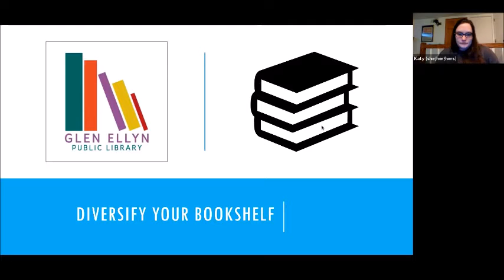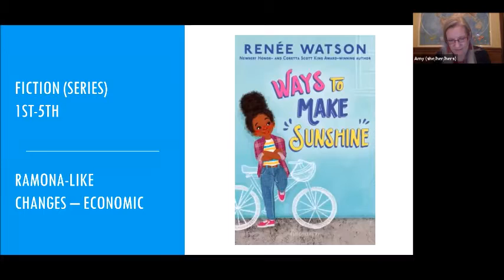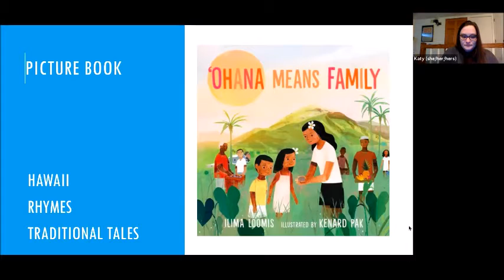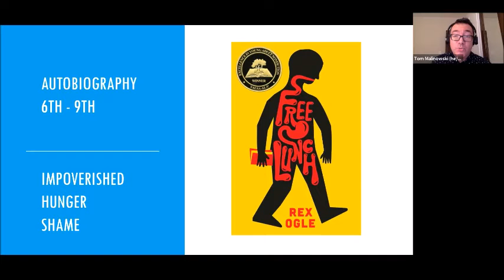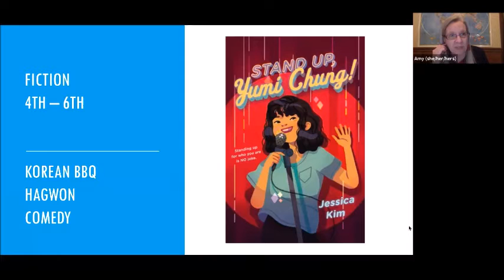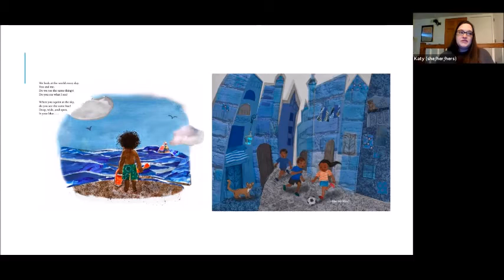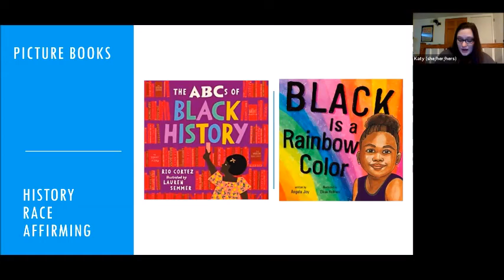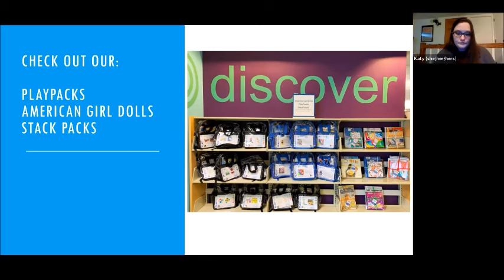Diversify Your Bookshelf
Incorporate social justice, diversity, and equity for every reader into your bookshelf with these library staff recommendations.